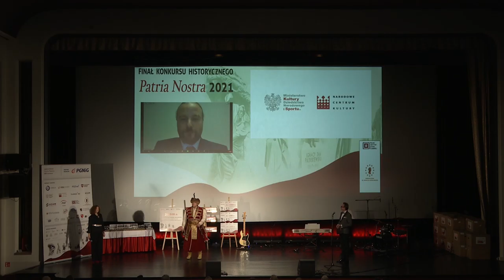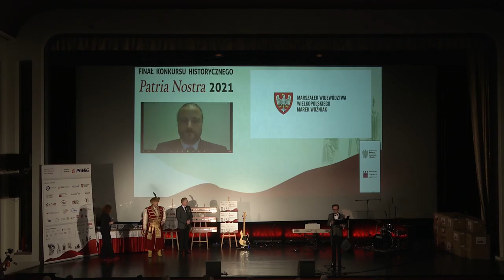GALA PN-6 WPL --- WPL KURATOR OŚWIATY - ABP GĄDECKI - PRZYDENT POZNANIA - PREZYDENT KONINA